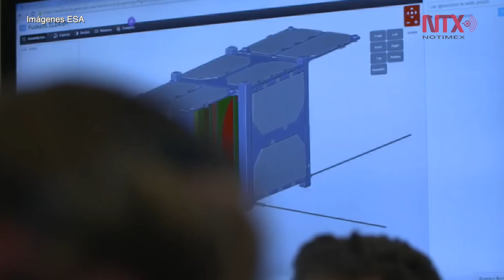Agencia Espacial Europea lanza primer satélite de 2018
La Agencia Espacial Europea lanzó GomX-4B, un satélite del tamaño de una caja de cereal, un comprobador de tecnología, el cual representa la primera misión del año.